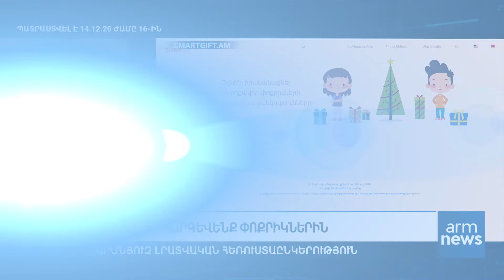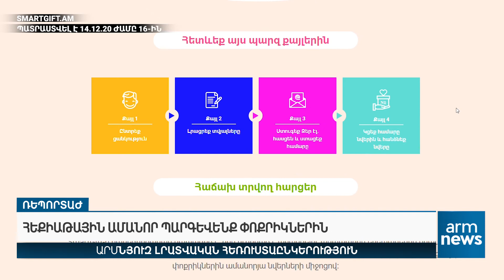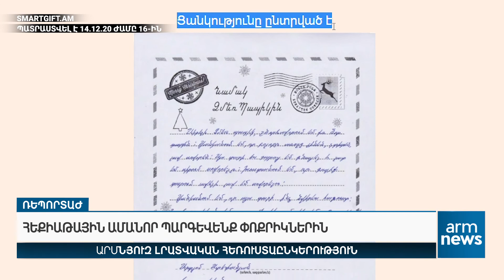Հեքիաթային ամանոր պարգևենք փոքրիկներին